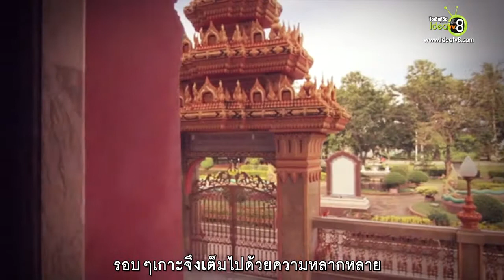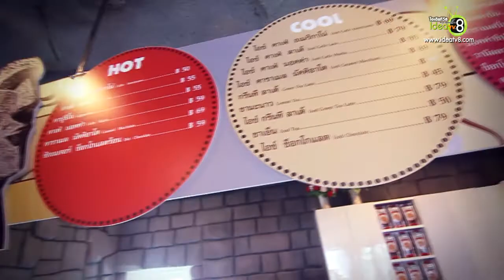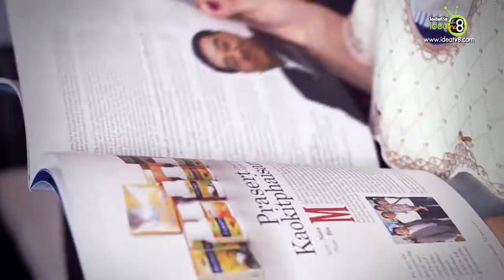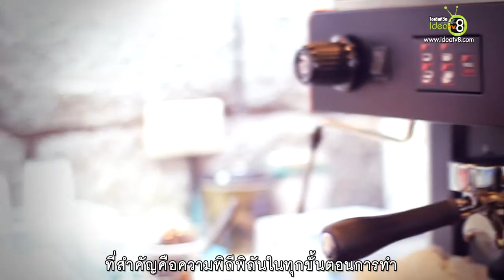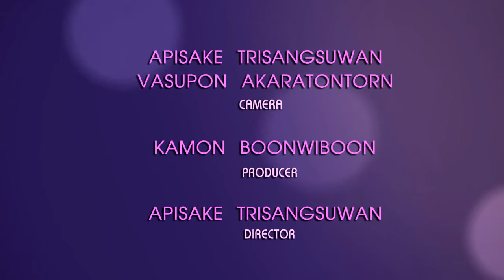PhuketAppealCuisine ตอน MoomooCoffee(ENG)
PhuketAppealCuisine รายการที่จะพาไปสัมผัสความหลากหลายทางวัฒนธรรมพร้อมเสาะหาอาหารเลิศรสอร่อยๆในเกาะภูเก็ต

สำหรับเทปนี้ เราพาคุณไปลิ้มลองอาหารสุดพิเศษ ที่ร้าน moomoo Coffeee  (กู้กู)  บรรยากาศเหมือนดั่งอยู่ท่ามกลางหมู่เกาะอิสเตอร์
มีหินปั้นโมอายขนาดมหึมา พร้อมด้วยเสียงน้ำตกเบาๆ  พอเข้าไปในร้านจะพบภาพโมอาย ซึ่งเป็นเอกลักษณ์ของที่นี่

เมนูแนะนำของที่นี่ อยากให้คุณลองชิม
" ม็อกค่าร้อนและเครฟเค้กสตอเบอร์รี่"  อร่อยสมคำร่ำลือจริงๆ

คุณสามารถติดตามรายการได้ทางช่องไอเดียทีวี8 (เคพีพี เคเบิ้ลทีวี ภูเก็ต)
application iphone พิมพ์ ideatv8